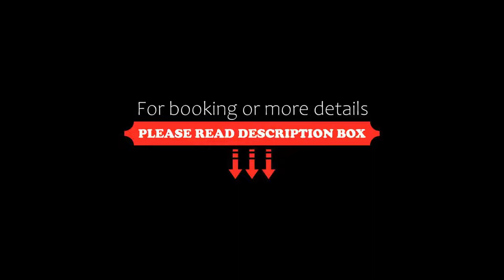Hotel Club Pegaso, Marina di Melilli, Italy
About Property:
Featuring a free indoor pool and a free gym, Hotel Club Pegaso is part of a large sports centre outside Melilli, about 10 minutes' drive from Syracuse. The hotel has a garden, spa, restaurant and snack bar.
Air conditioned and en suite, rooms at the Club Pegaso come with tiled floors and classic-style décor. Each bathroom is equipped with free toiletries and a hairdryer.
Regional specialities and seafood dishes are served daily at the hotel's restaurant. Brea...
Property Type: Hotel
Address: Contrada Spalla Citta' Giardino, 96010 Marina di Melilli, Italy
Searching For
1. Hotel Club Pegaso - Marina di Melilli - Italy
2. Hotel Club Pegaso - Marina di Melilli - Italy Address
3. Hotel Club Pegaso - Marina di Melilli - Italy Rooms
4. Hotel Club Pegaso - Marina di Melilli - Italy Amenities
5. Hotel Club Pegaso - Marina di Melilli - Italy Offers and Deals
Audio Credit:
Track Title: Reasons To Hope
Artist: Reed Mathis